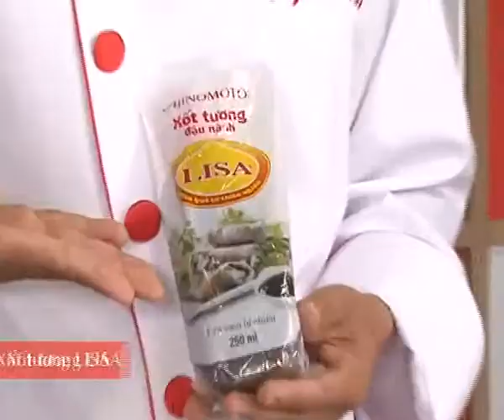Hướng Dẫn Cách Nấu Ăn Món Miến Xào Xốt Tương Món Ngon Mỗi Ngày